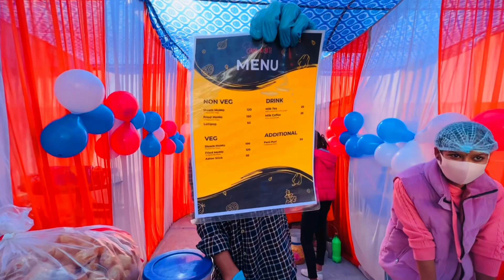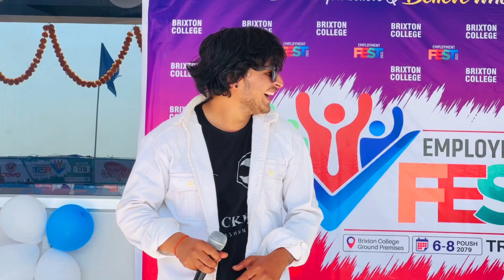Roila in College 😂 || All about Business Fest || Brixton college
Hlo Guys after the cover video song this is the real vlog in front of you all sabaile maya dekhaidinu hola Dhanyawaad❤️❤️